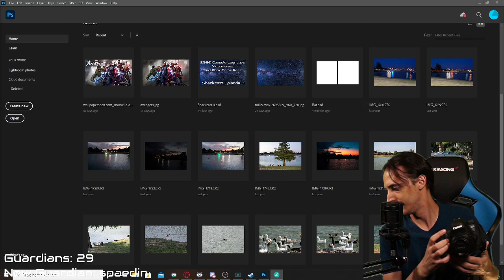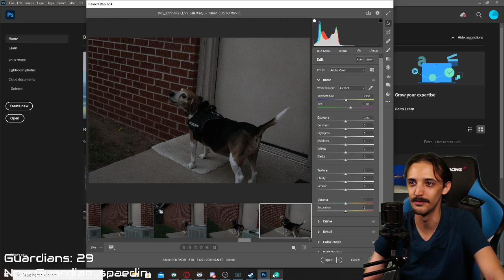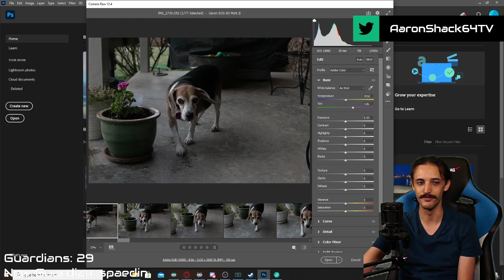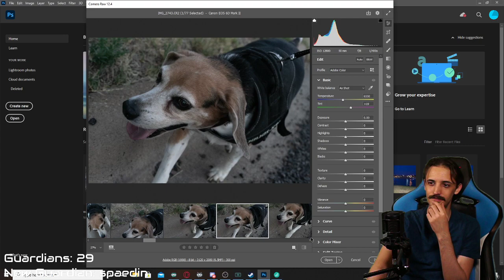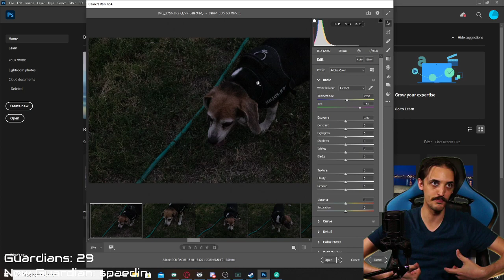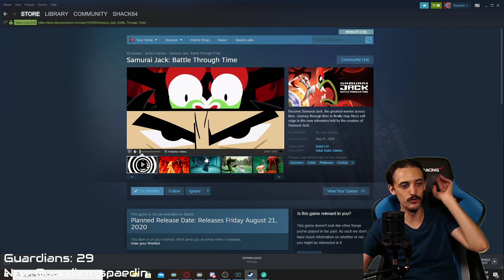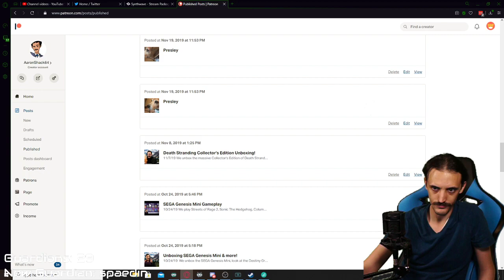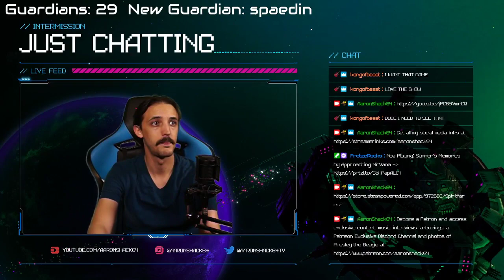Editing Photos of PresleytheBeagle